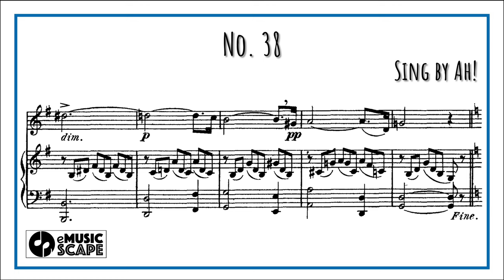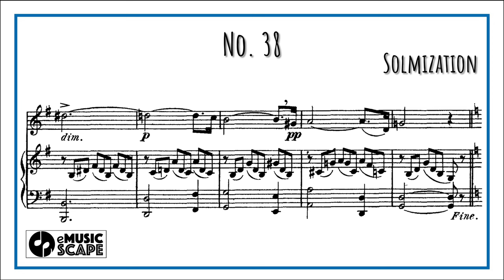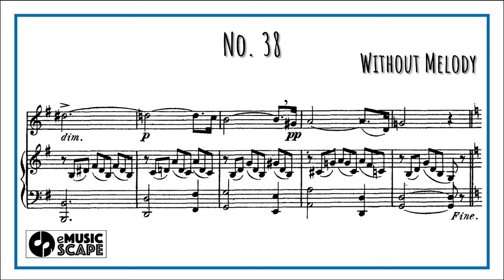Concone 50, Op.9 No.38 (Medium Voice with Vocal)